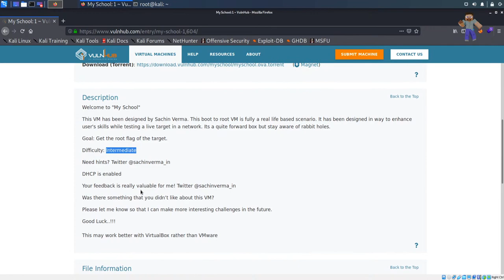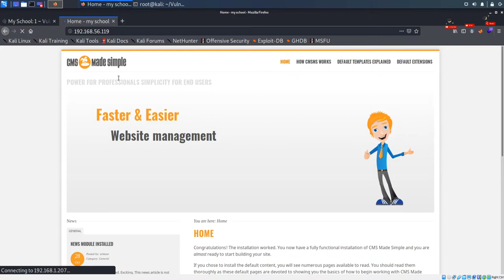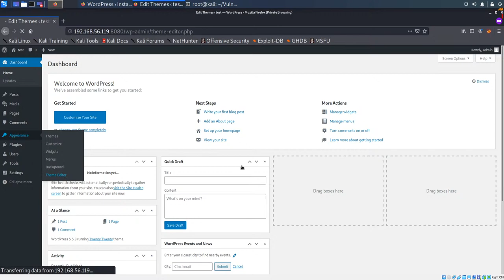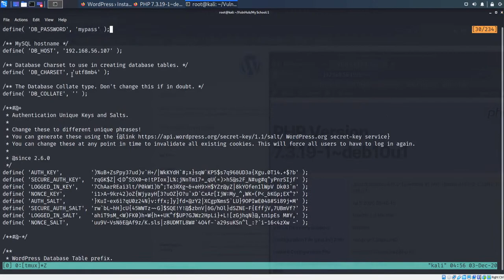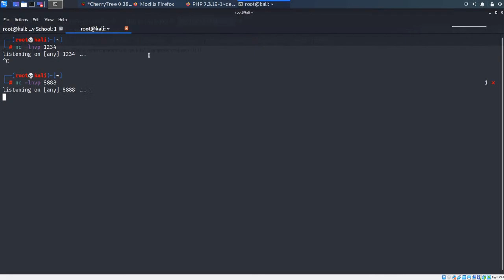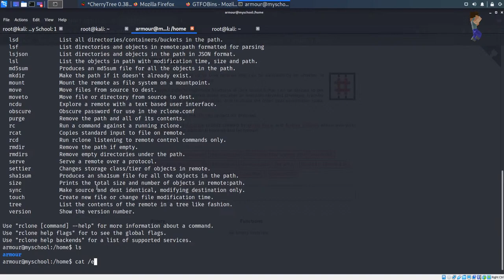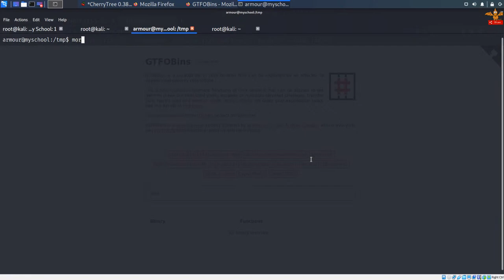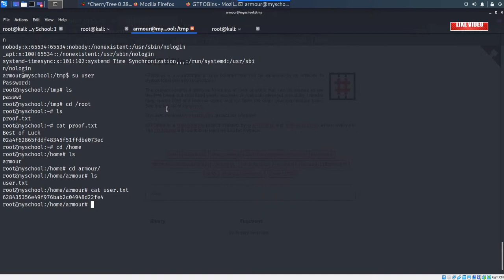My School: 1 ~ VulnHub Walkthrough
My School was an easy difficult vulnhub machine. We learned how to exploit WordPress using local MySQL database, escalate privilege using re-used password from CMS config file. Finally escalating to root using sudo binary to add creds in /etc/passwd.